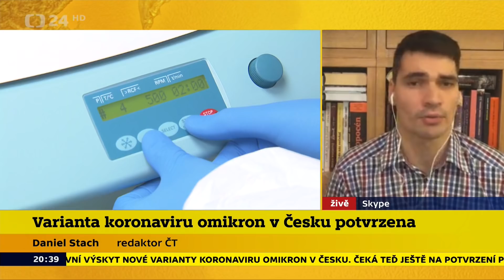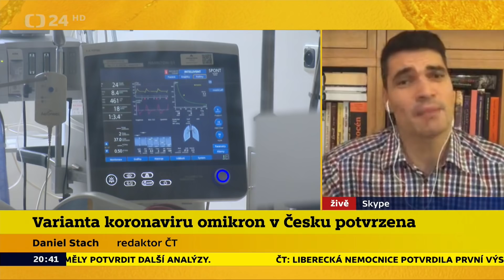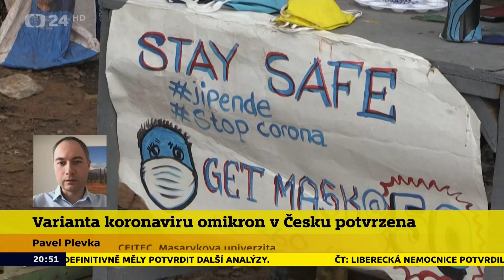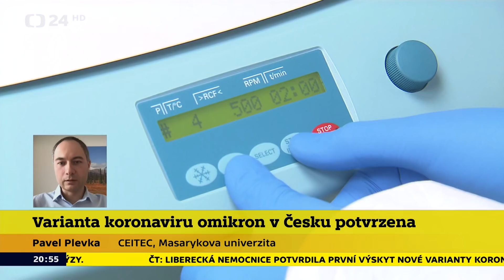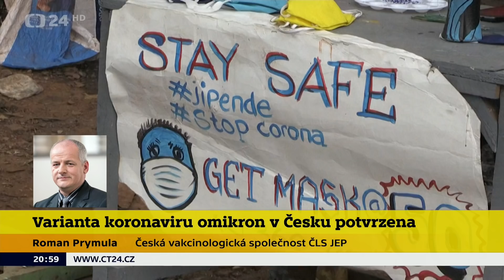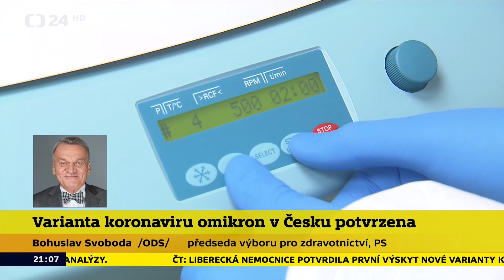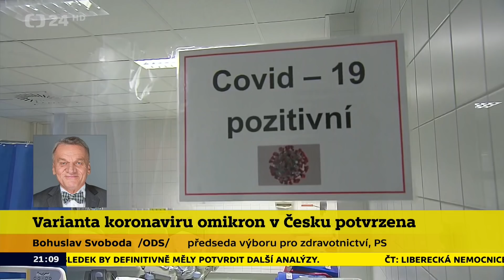„Speciál“: Varianta koronaviru omikron v České republice potvrzená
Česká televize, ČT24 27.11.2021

0:00 úvod
0:11 oznámení redaktora
0:23 rozhovor s mluvčím Liberecké nemocnice
6:24 Daniel Stach
12:40 Adam Vojtěch
18:59 Pavel Plevka
24:11 Roman Prymula
28:55 Jan Pačes
34:11 Bohuslav Svoboda
39:15 Jan Pačes